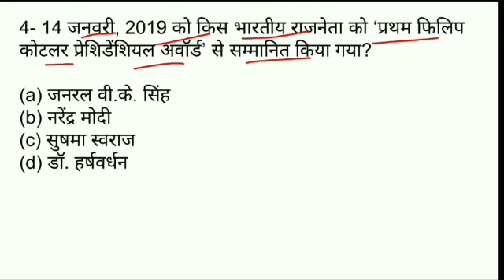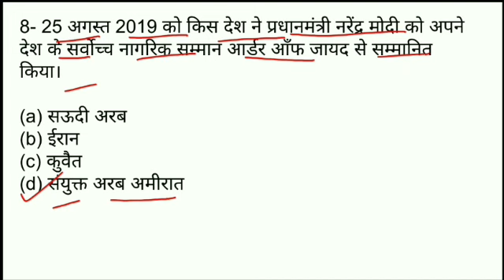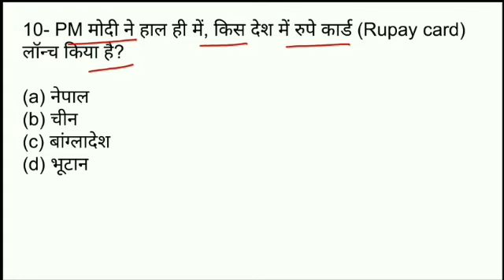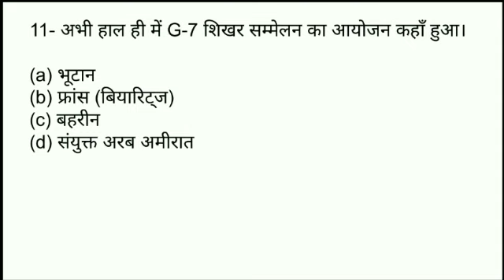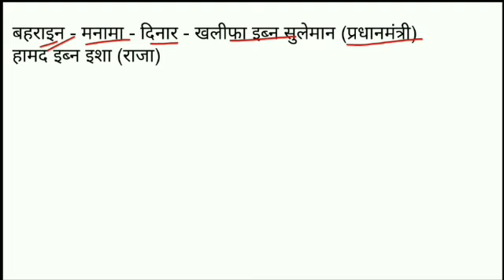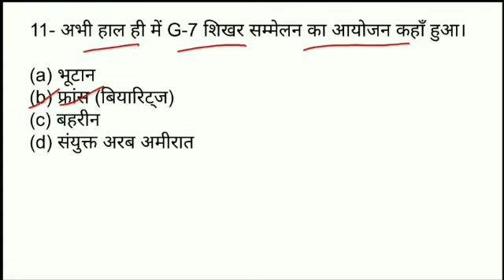pm modi award list 2019|pm modi ko kaun se award mile 2019|pm modi visit country